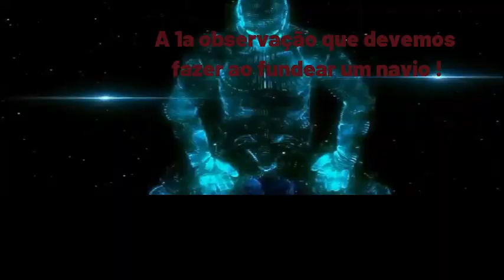Fundeando o navio (Cap. 1)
Neste vídeo você aprende a averiguar a primeira observação visual quando chega no fundeadouro.

MATERIAL COMPLETO PARA PRATICAGEM ? FALE COMIGO !